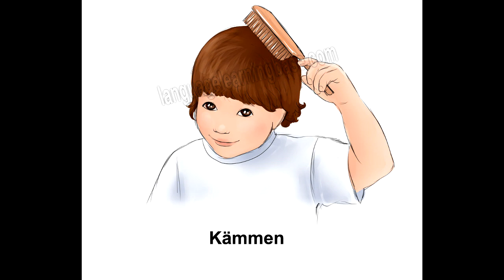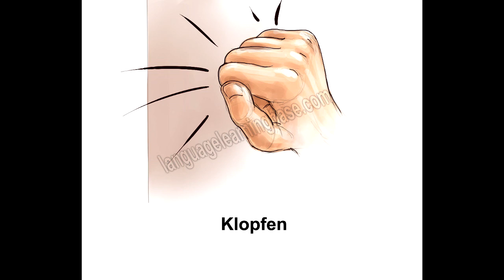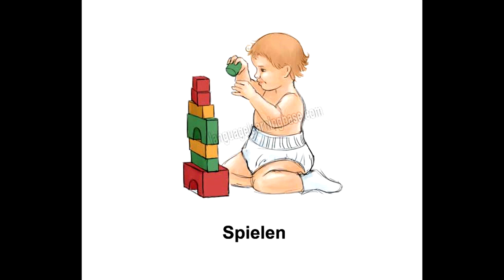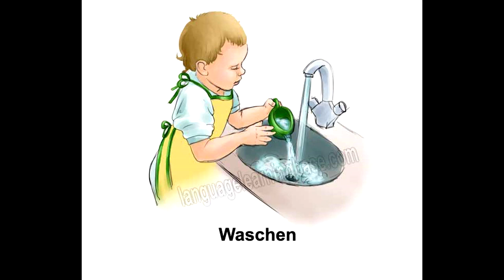Visual cards to learn German words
Learn German words easily with us!